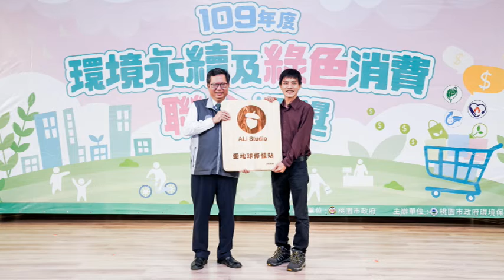1091124 109年度環境永續及綠色消費聯合頒獎典禮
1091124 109年度環境永續及綠色消費聯合頒獎典禮